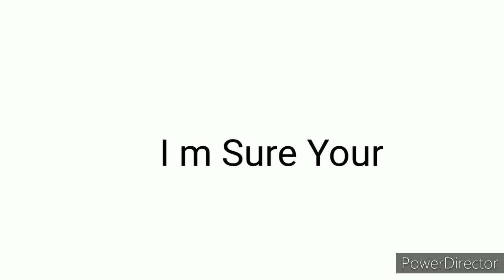⭐❤️Only LittenAndBendyFanatic's Fans Can Comment This Video❤️⭐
⭐🖤Happy Shadbow Day Yall And Happy 23rd Birthday To Breadkittens, This Is Now My First Blank Video With The Text So Enjoy!🌈⭐

VanessaAndCaden#7239➕⭐

⭐🖌️Go Follow Me On PicsArt: @vanessaandcaden🖌️⭐